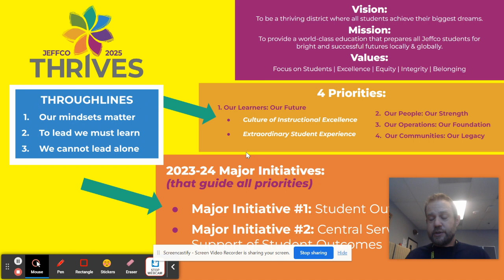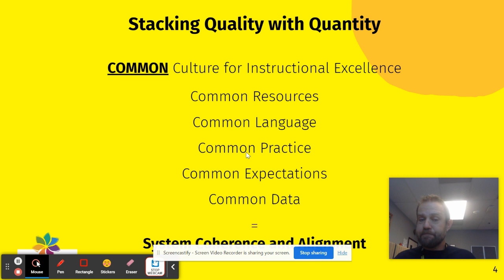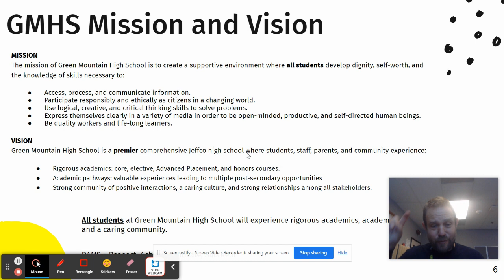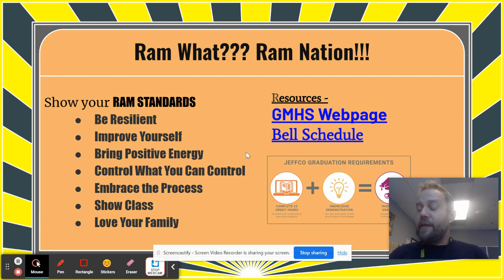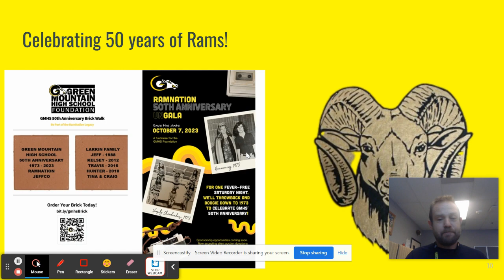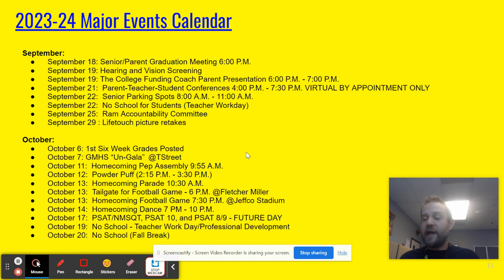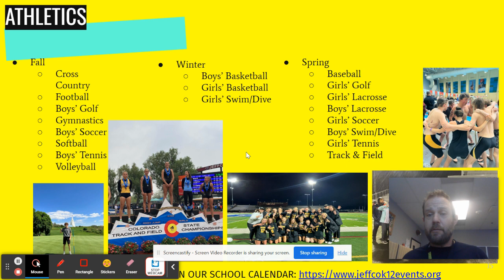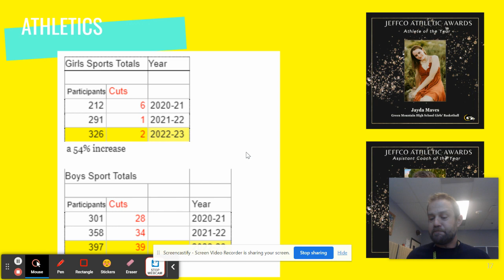Principal Report 9/15/23